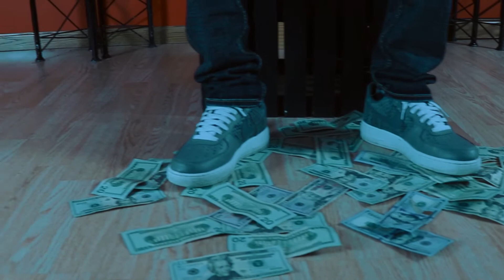TURN UP DA CITY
Club action,its going down,got gas got remy a whole lotta squad shit.Litty lifestyle,T'd the Fuck up!